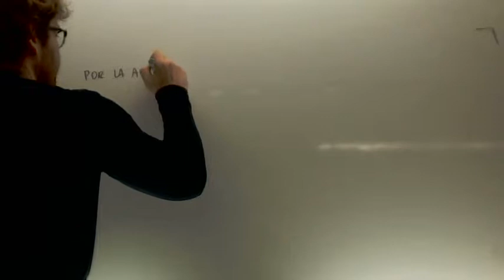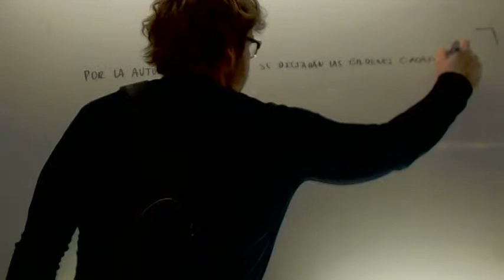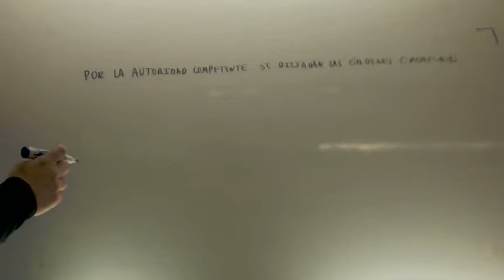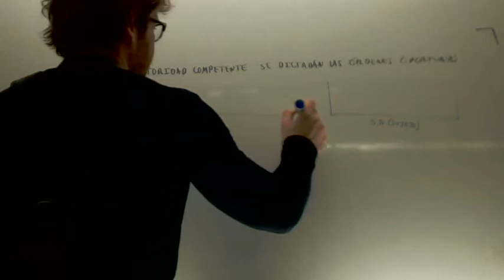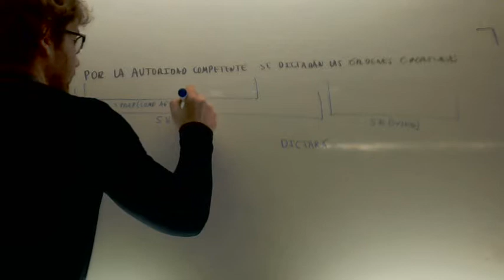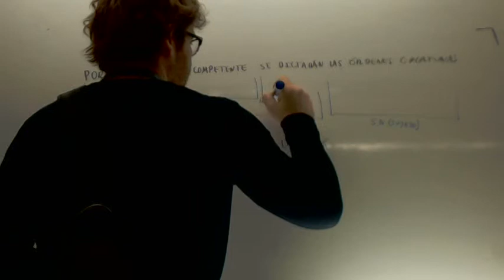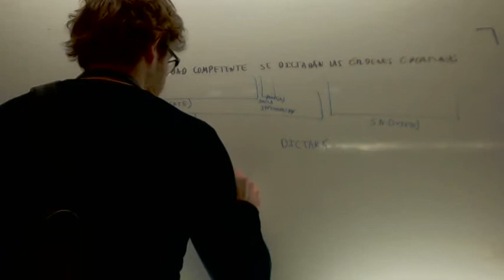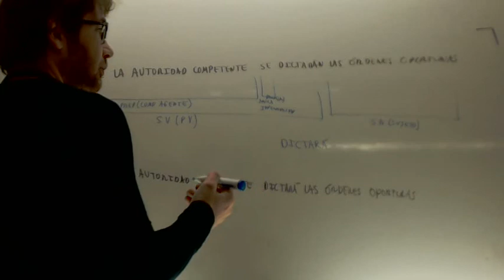Analisis sintactico 09 Lengua 3º ESO Academia Usero Estepona